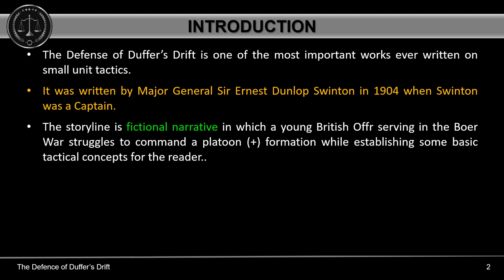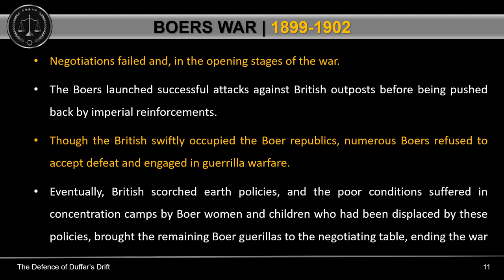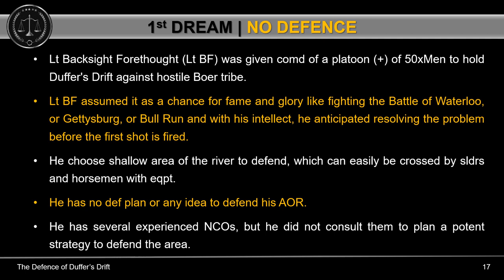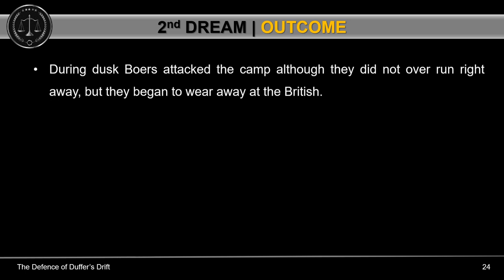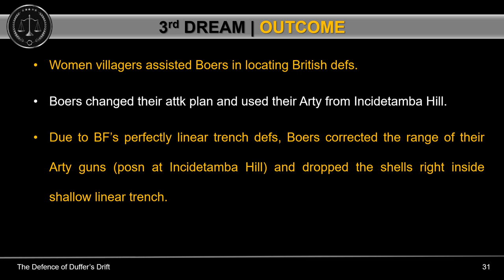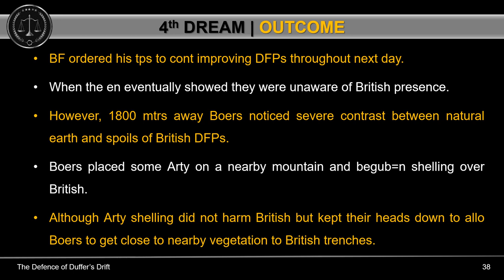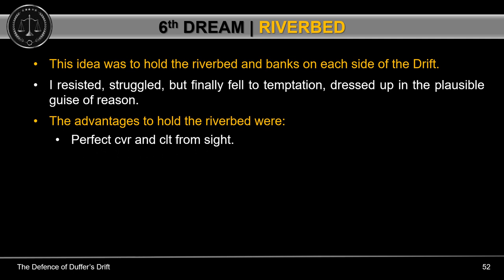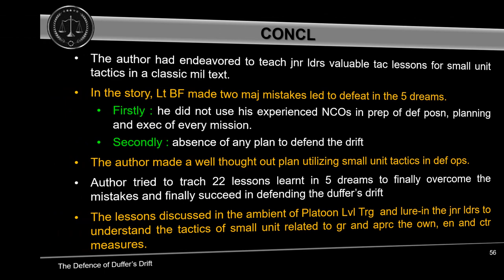The Defence of Duffer’s Drift | Book Review by Abdullah Faheem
The Defence of Duffer's Drift is a short 1904 book by Ernest Dunlop Swinton. Lieutenant Backsight Forethought (BF) and his command of fifty men are given the task to defend Duffer's Drift, a natural ford to a river. A large force of Boers, unknown to BF, is moving toward his position. This scenario is played out six separate times, in six "dreams." In the early scenarios, BF and his British troops are ignominiously defeated. After each defeat, BF learns lessons and adapts his strategy for the later encounters. The later dreams end more inconclusively, and in the final dream, BF and his command successfully hold out long enough to be relieved. The book encourages critical thinking and careful use of position and terrain to mount a successful defence.

The book has been imitated many times, both for the British Army and for the US Army, and new adaptations continue to appear in the 21st century.